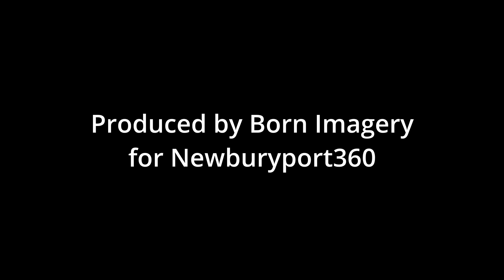Newburyport junior varsity football game 11-20-21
An aerial hype video of the Newburyport junior varsity football team playing Amesbury.